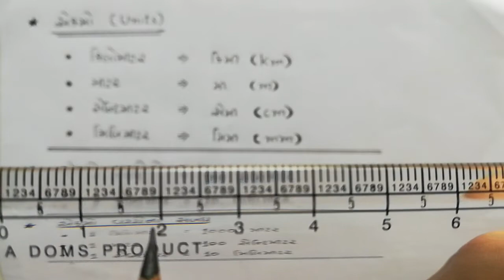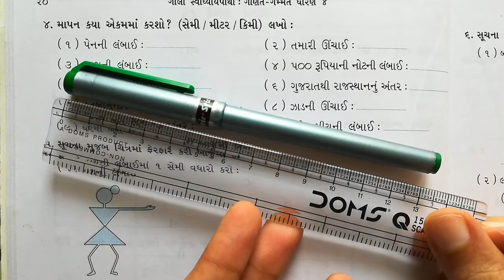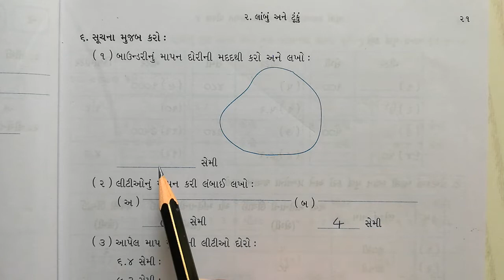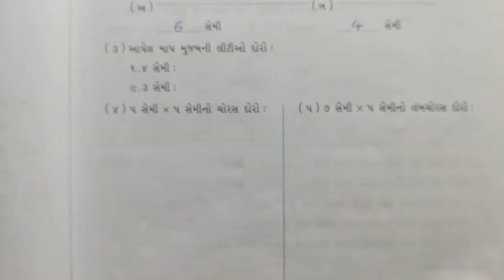ગણિત ધોરણ-4 પ્રકરણ-2 : લાંબું અને ટૂંકું (સ્વાધ્યાયપોથી,પ્રશ્ન-1થી6) Math Std-4 Ch-2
પ્રકરણ - 2 : લાંબું અને ટૂંકું
સ્વાધ્યાયપોથી   (પ્રશ્ન - 1 થી 6)

Standard - 4 Math SwadhyayPothi Solutions
Ch-2
Work Book Solutions
Questions - 1 to 6
(Gujarati Medium - NCERT New Syllabus 2020)

Math Std-4 ઈંટોની ઈમારત સ્વાધ્યાયપોથી